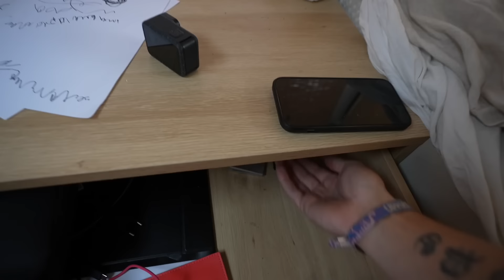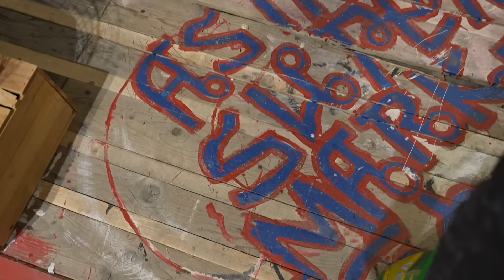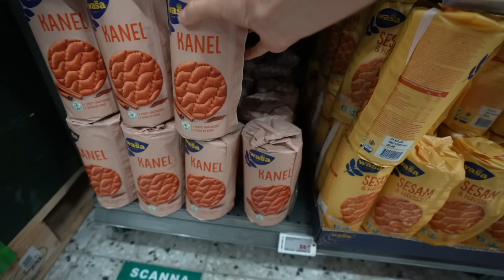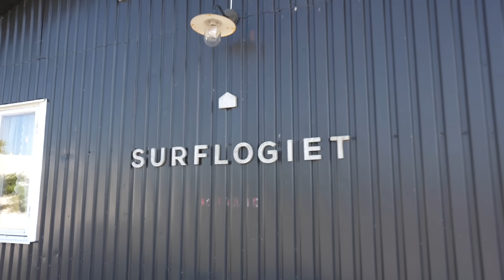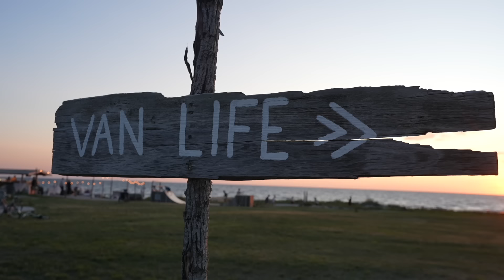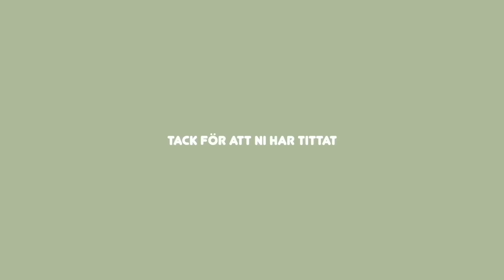GISSA VAR VI ÄR??!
I den här videon kör vi runt på ön som vi är så förälskade i, visar er några av våra favoritställen och Sveriges bästa mataffär. Hedda blir biten av en hund och Sixten visar stolt sin EGENSKRIVNA LÅT!

Vi är en liten familj som levt vanlife sen 2019, i vår omgjorda skolbuss som vi renoverat till vårt drömhem. Efter att ha varit i Sverige i två år och byggt upp en camping, känner vi oss nu redo för nya äventyr.
Vi har nu lämnat över campingen, spenderat nästan fyra månader i Australien och är nu tillbaka och ser fram emot en fartfylld sommar i Sverige.